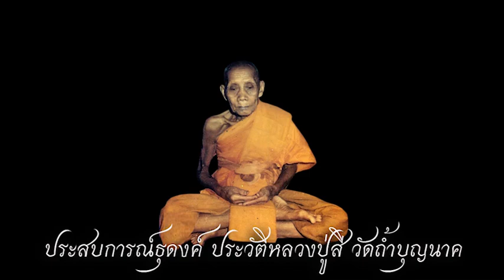ประสบการณ์ธุดงค์ ช้างป่าคอยดูแลปรนนิบัติ ประวัติหลวงปู่สี ฉันทศิริ